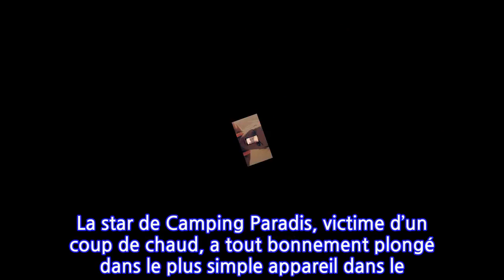PHOTO Géraldine Lapalus pose complètement nue dans une piscine, c'est très chaud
Les températures vont grimper. Le cas Géraldine Lapalus ne va rien arranger. En escapade dans un hôtel près d’Aix-en-Provence, l’actrice a profité de la grande piscine avec son compagnon. Et c’est complètement nue qu’elle s’est jetée dans le grand bain.Evelyne Dhéliat nous a prévenus. Tenues légères, crème solaire, zones d’ombre, points de fraîcheur et bouteilles d’eau seront nos meilleurs amis dans les prochains jours. L’allègement des mesures sanitaires s’accompagne d’un pic de chaleur inespéré pour les longues soirées passées en terrasse. Certains privés de vacances pour l’instant n’ont d’autres choix que de rester en ville quand d’autres, comme Géraldine Lapalus, ont mis le cap sur la campagne pour pleinement profiter de l’arrivée de l’été. La comédienne de Camping Paradis n’était pas seule au cours de cette escapade. Il faut dire qu’elle célébrait un anniversaire un peu spécial avec son chéri Julien Sassano : « Pour fêter nos vingt ans d’amour, une parenthèse enchantée au cœur de notre Provence. Un véritable coup de cœur », a écrit Géraldine Lapalus en story sur Instagram. Au programme pour le couple, dîner aux chandelles, grasses matinées, farniente et plongeons dans la grande piscine de leur hôtel. Les tourtereaux ont d’ailleurs dû faire quelques vagues…L’heure était à la sensualité pour Géraldine Lapalus et Julien Sassano. Ce dernier a-t-il eu beaucoup de mal à se contenir face à sa charmante compagne ? La star de Camping Paradis, victime d’un coup de chaud, a tout bonnement plongé dans le plus simple appareil dans le bassin.Un coup de folie qu’elle a pris soin de partager avec ses abonnés sur les réseaux sociaux. Peau dorée, cheveux mouillés, Géraldine Lapalus était on ne peut plus heureuse dans son bain de bonheur et de légèreté. Loin du Covid, de ses vaccins et du port du masque, l’actrice de 41 ans s’est lâchée comme jamais. On espère que Julien a gardé pied. Ce serait dommage de boire la tasse devant une telle sirène…